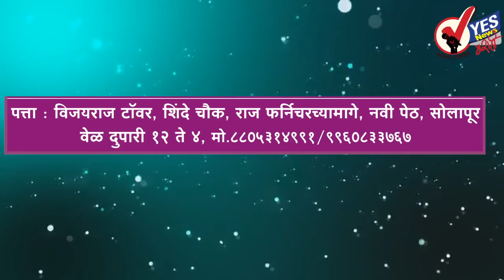नोटबंदीच्या विरोधात काँग्रेसचे प्रणिती शिंदे यांच्या नेतृत्वाखाली आंदोलन...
मंत्री-अधिकाऱ्यांचे कपडे काढून त्यांना पोत्यात घालून हाणा : राजू शेट्टी
केंद्रीय संसदीय कार्यमंत्री अनंतकुमार यांचे निधन
दर्बी ट्रस्टतर्फे आज माणिक चौक येथे रक्तदान शिबीर
कार्तिकी वारीनिमित्त उद्यापासून श्री विठ्ठल रुक्मिणीचे २४ तास दर्शन
मुख्यमंत्री चंद्राबाबू नायडू मंत्रिमंडळाचा विस्तार करणार
उपराष्ट्रपती नायडू यांनी घेतली अमेरिकेचे राष्ट्राध्यक्ष ट्रम्प यांची भेट
केंद्र सरकारने एका वर्षात बदलली तब्बल २५ शहरांची नावं